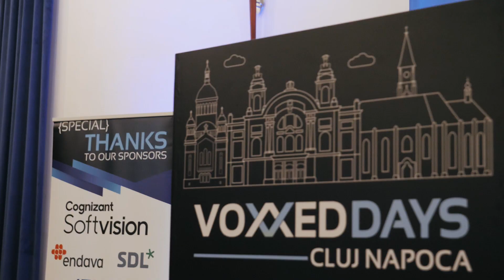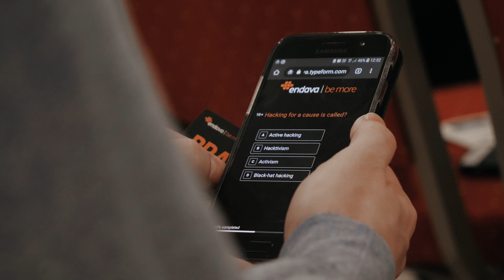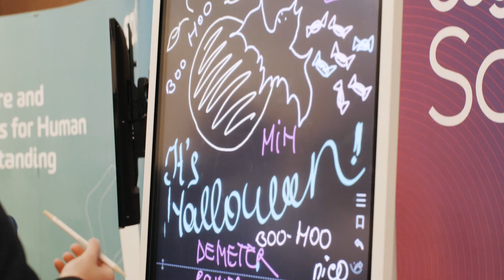How it feels like Voxxed Days Cluj-Napoca 2019 (Halloween edition)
See how much fun we had at Voxxed Days Cluj 2019!